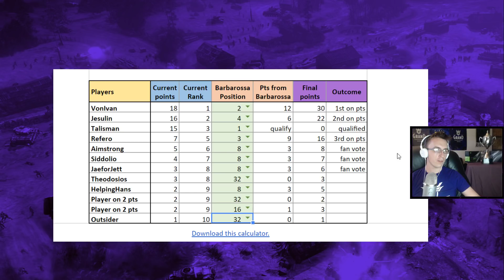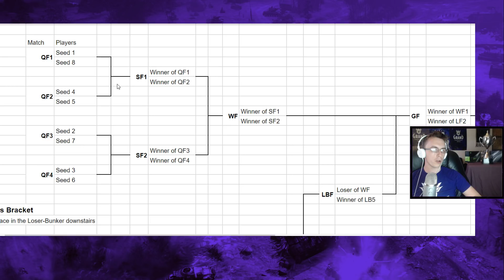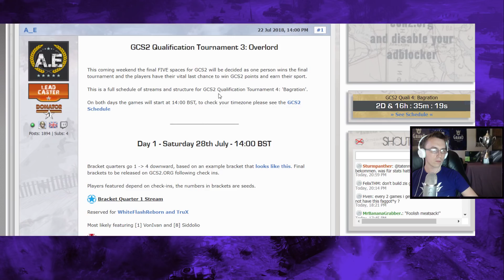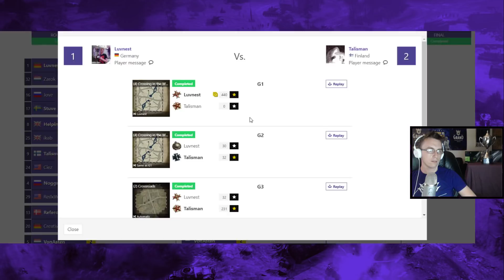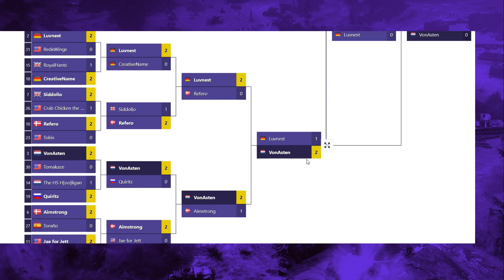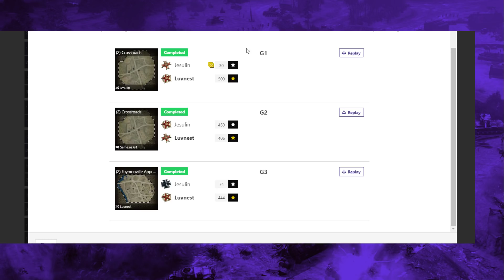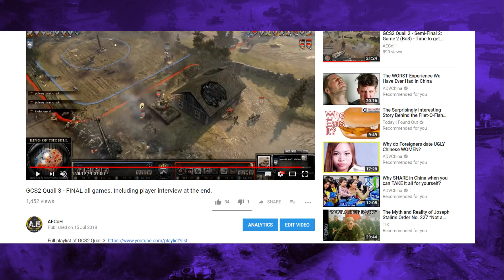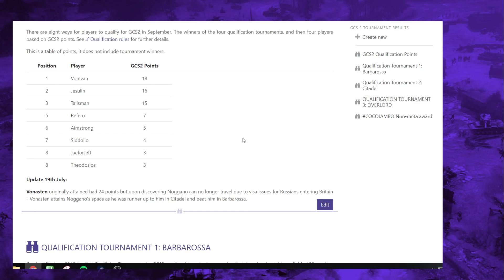GCS2 4th Quali Discussion with Luvnest. Predictions, announcement, and interview.